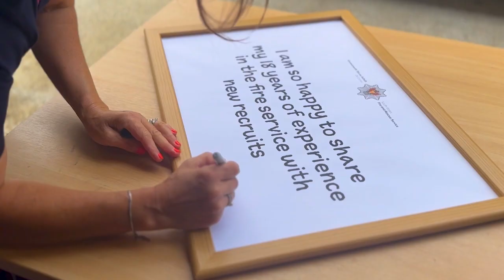FF Bredenkamp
Starting on 29 January 2024, South Wales Fire and Rescue Service is recruiting for Wholetime Duty System (full-time) Firefighters. Is it your ambition to say “I am a Firefighter”? Can you be more than the uniform, more than the badge? We want to hear from you! We are looking for people who want to make a difference within their community, who are disciplined and focused and can help us keep South Wales a safe place to live, work and travel.